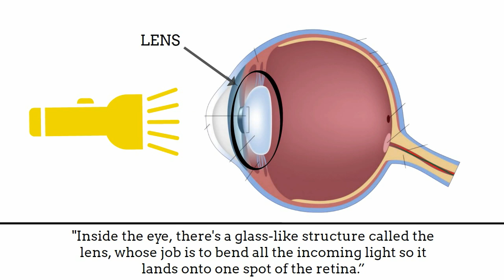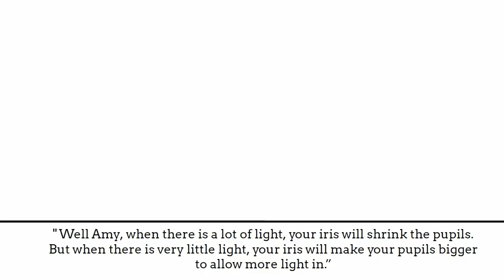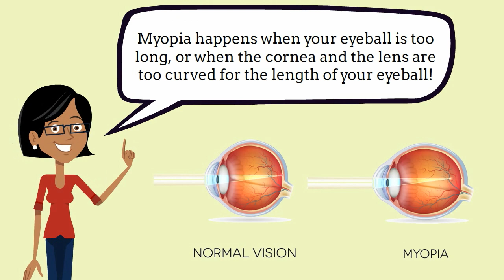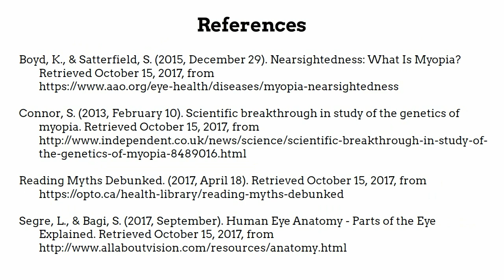Does reading in the dark affect eyesight?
This video discredits the well-known myth that reading printed texts in the dark ruins eyesight. The terminology in the video has been simplified for a younger audience, specifically towards children between the ages of 10-12 years old. The video utilizes a story-telling style, incorporating a voiceover to assist in the narration of the story and making it an easy-read along for our audience. Throughout the story, the viewer will become more familiar with key anatomical structures pertaining to the organ of the eye and the causes of nearsightedness (or myopia). Finally, the function of the eye in both low-light and high-light conditions will be discussed.

This video was created by Demystifying Medicine students Marija Radenovic, Talia Rahif, Shaera Rahim and Simren Rai.

Segre, L., & Bagi, S. (2017, September). Human Eye Anatomy - Parts of the Eye Explained.

Boyd, K., & Satterfield, S. (2015, December 29). Nearsightedness: What Is Myopia?

Connor, S. (2013, February 10). Scientific breakthrough in study of the genetics of myopia.

Reading Myths Debunked. (2017, April 18).